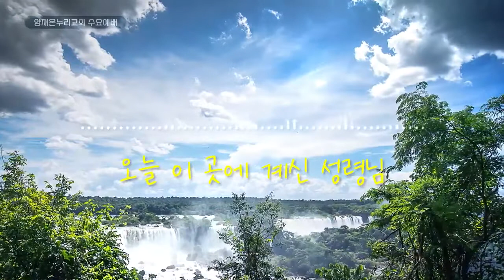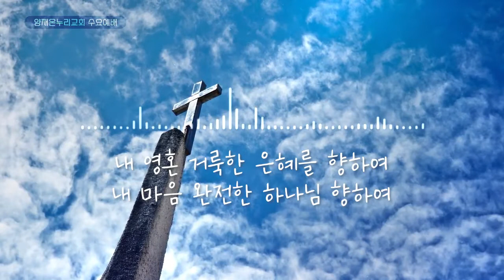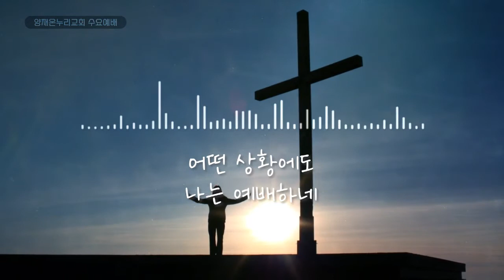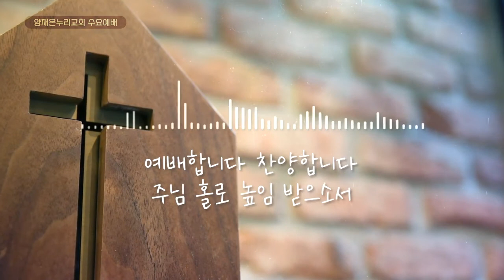오늘 이 곳에 계신 성령님, 나는 예배자입니다, 부르신 곳에서, 예배합니다(배경, 가사포함)🎵 문영재목사(온누리교회)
안녕하세요. 주나목워십 채널을 통해 찬양을 나누며 예배드림에 감사드립니다. 하나님의 은혜와 평강이 여러분의 삶과 가정에 함께하시길 기도드립니다.

00:00 🎧 오늘 이곳에 계신 성령님
오늘 이 곳에 계신 성령님
우리에게 말씀하시고 우릴 가르치소서
닫힌 우리 맘 열어주시고
주의 빛으로 밝혀 우릴 인도하소서
후렴)
주님보다 앞서지 않고
겸손하게 주님의 말씀 기다리니
주님 손에 우릴 드립니다
사랑으로 인도하소서

04:00 🎧나는 예배자입니다
나는 하나님을 예배하는
예배자입니다
내가 서있는 곳 어디서나
하나님을 예배합니다
후렴)
내 영혼 거룩한 은혜를 향하여
내 마음 완전한 하나님 향하여
이 곳에서 바로 이 시간

05:00 🎧 부르신 곳에서
따스한 성령님 마음으로 보네
내 몸을 감싸며 주어지는
평안함 만족함을 느끼네
사랑과 진리의 한줄기 빛 보네
내 몸을 감싸며 주어지는 평안함
그 사랑을 느끼네
후렴)
부르신 곳에서 나는 예배하네
어떤 상황에도 나는 예배하네

07:00 🎧 예배합니다
예배합니다 찬양합니다.
주님만 날 다스리소서
주님 홀로 높임 받으소서

:: 연주자
드럼 유재경
건반 강석, 정다혜
베이스 홍영환
일렉 박헌정